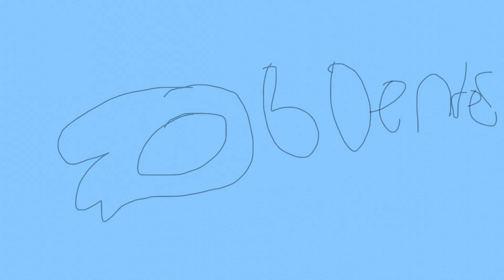blender 3.1 2d animation test string line